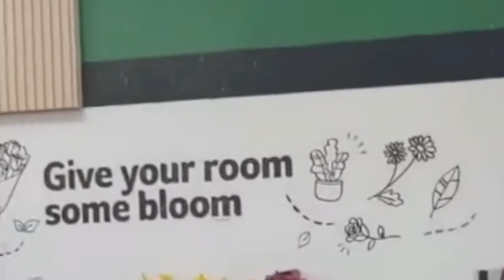Unbelievable Wind Storm In USA, Florida!⚠️ Chaos In USA!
Natural disaster in USA, Florida, June, 24 2023: During a harrowing incident, a windstorm wreaks havoc on Clearwater Beach in Florida, causing cabanas and chairs to be whipped around, and resulting in injuries to two individuals who were forced to seek safety while swimming.

Over the weekend, an alarming windstorm abruptly struck Clearwater Beach, catching beachgoers off guard and leaving two individuals injured due to the projectiles propelled by the powerful gusts.

Captured footage vividly depicts the chaotic scene as the weather phenomenon sends shadow huts soaring through the air. This unsettling occurrence took place around 4 p.m. near the typically picturesque southern area of the beach.

This unforeseen meteorological event unfolded on Friday at approximately 4 p.m., along the Gulf Coast of the Sunshine State, during what seemed to be a bustling day at the beach.

The impacted region encompassed a small stretch of the usually serene beach, with no watches or warnings in place when the cyclone unexpectedly made landfall.

Natural disasters have become more frequent than usual and really We do not know what the future hides from us. How climate changes and global warming will affect our planet and our life too.

On the channel you watch the most current news about climate changes and natural disasters.

In addition, the channel lists such natural disasters as following:
1) Meteorological emergencies: Hail, Tornado, Cyclone, Blizzard, Drought, Hailstorm, Hurricane, Storm, Tsunami, Thunderstorm,Tempest, hurricanes, thunderstorms, blizzards, dust storm, sand storm, thunder, lightning, winds, rain, snow, storms, torrents, wind, granizo.
2) Hydrological emergencies: Flood, Limnological disaster, Floods, flooding, flash flood, drownings,
3) Fires: Forest fire, wild fire forestfire, wildfire, Peat fire, fires.
4) Geological emergencies: Earthquakes, earthquake, volcanoes, volcano, Landslide, Avalanche, Mud.

It helps me to devoelop the channel!😊 Thanks. See you again in the next video! You are Great!😊: